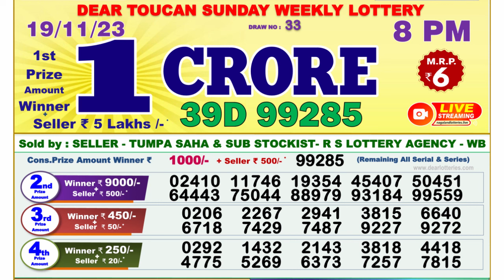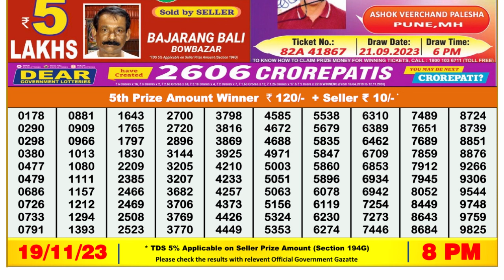Nagaland Lottery Sambad Live 8pm 19.11.23